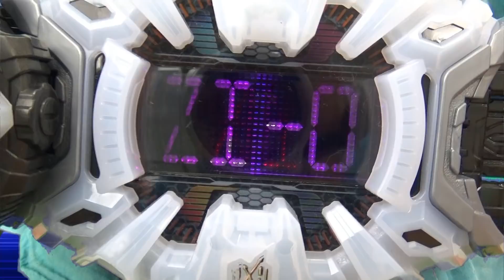なりきり仮面ライダージオウ！アーマータイム！ジオウとゲイツがビルド＆ゴーストアーマーに変身して戦うぞ！なんかイケそうな気がする！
今回は仮面ライダージオウと仮面ライダーゲイツがビルドとゴーストのライドウォッチでアーマータイム！なりきり仮面ライダージオウの最新作です！

【再生リスト】
ヒーロー＆子供ちゃんねるのおすすめ動画

仮面ライダービルドのなりきり変身動画

ルパンレンジャーVSパトレンジャーのなりきり変身動画

ウルトラマンシリーズのなりきり変身動画（ウルトラマンルーブ、ジード、オーブ）